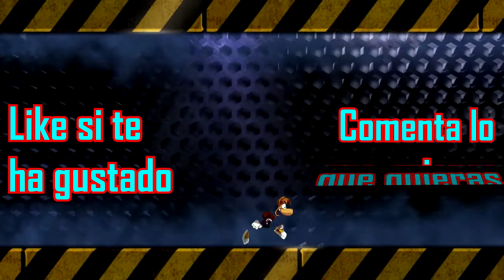Rayman Origins (PC) guía #35 (Final): Tierra de los No-tan-muertos + CRÉDITOS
Guía 100% de Rayman Origins para PC en español.
Tierra de los No-tan-muertos y créditos del juego.